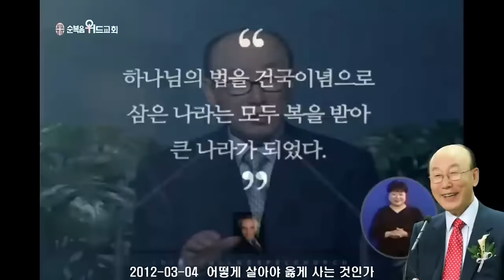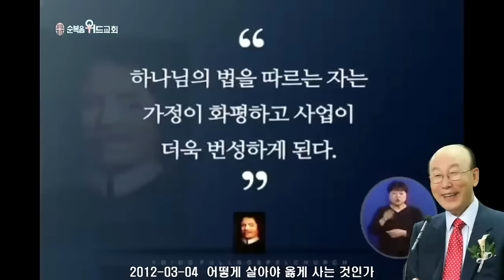조용기 목사님 레전드 설교 - 어떻게 살아야 옳게 사는 것인가 ▶ 시 1:1-6